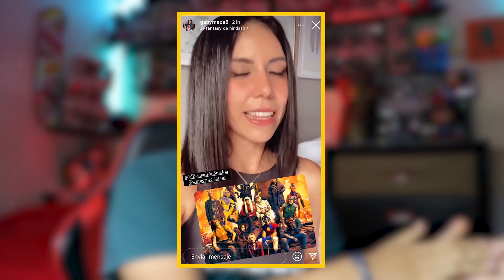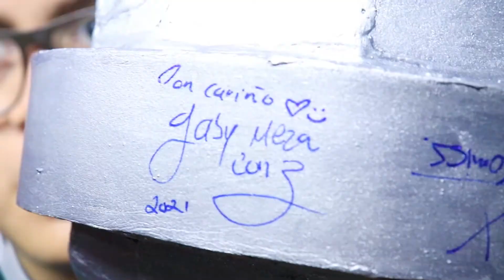CÓMO HACER: CASCO PEACEMAKER 🔥 (SUICIDE SQUAD) + PRIMERAS IMPRESIONES DE LA PELÍCULA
Amigos, TheSuicideSquad ya está aquí y viene con todo! Así que me decidí a hacer el casco de "Peacemaker", personaje interpretado por Jhon Cena!!!
Además, ya tuve la oportunidad de ver la película y está BRUTAL! En el video les doy mis primeras impresiones!! 🔥

(Estas plantillas son del casco de Red Guardian, recuerden que solo se imprimen las primeras hojas para armar el casco principal)

LES PROMETO QUE NO SE VAN A ARREPENTIR :)